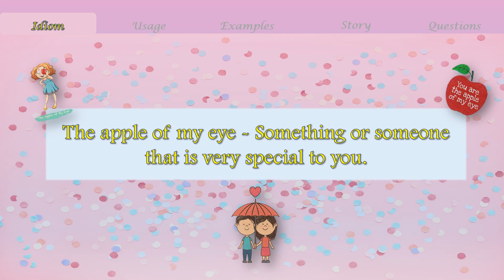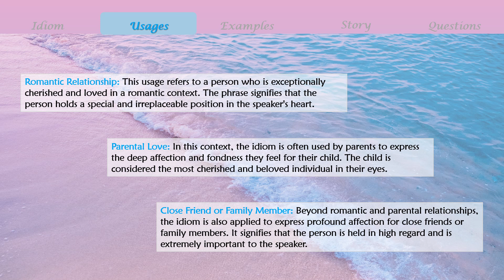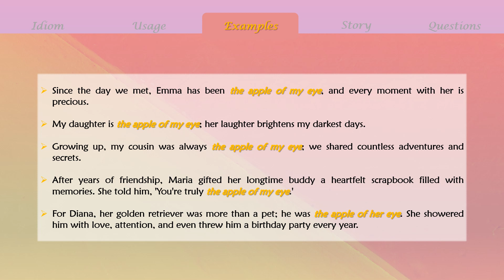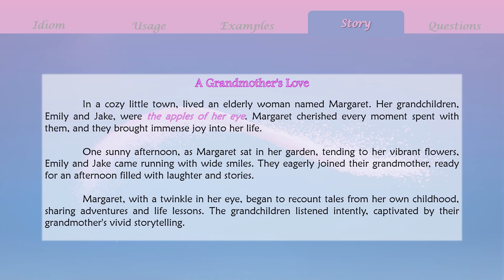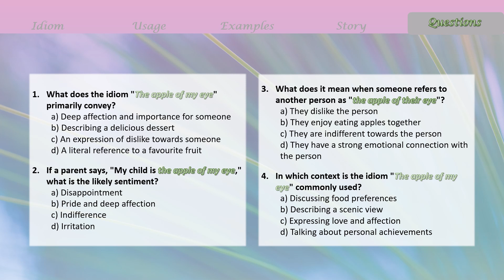The Secret of English Idiomatic Expressions - Part 7 🤩 | Level Up Your English! | Learn English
Welcome! Join us in exploring the vibrant world of English idioms! In this video series, we unravel the mysteries behind popular expressions, helping you sound more like a native speaker. Whether you're on a language learning journey or just curious about the quirks of English, this is a treat you won't want to miss! 🚀